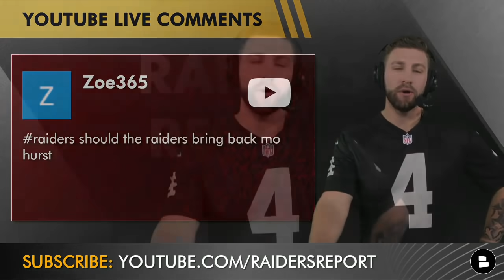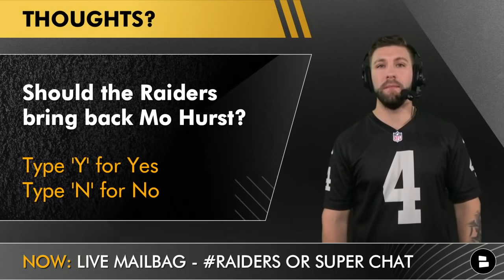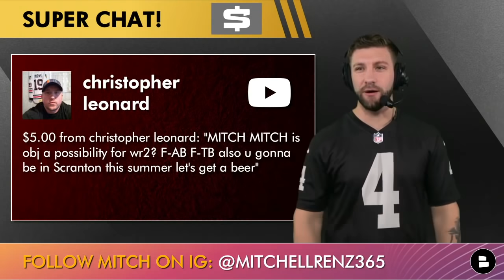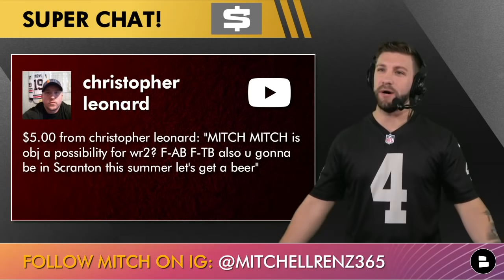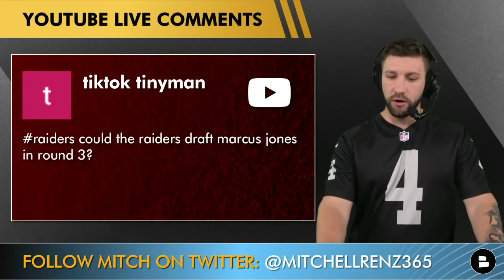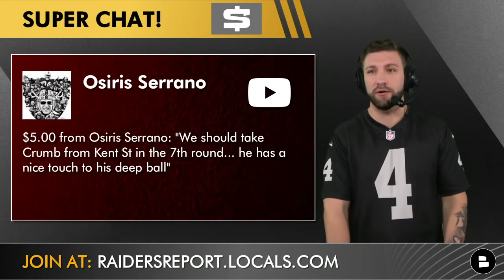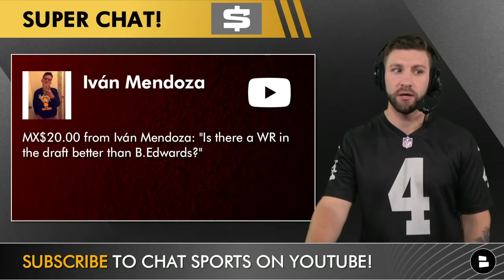Raiders Rumors Mailbag: Sign Mo Hurst Or Darius Philon? Trade Trayvon Mullen & Draft Marcus Jones?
Raiders Rumors Mailbag this week is asking about Mo Hurst and if it is time to bring him back to the team. The 2022 NFL Draft is just a couple of weeks away and although the Raiders don’t have a 1st round pick, the team has the option to make some NFL Draft trades. Could they trade a 3rd round pick for Trayvon Mullen? Or would the Raiders like to keep their pick and draft Marcs Jones. Chat Sports’ Mitchell Renz breaks it all down in this Raiders Mailbag.

Raiders Rumors Mailbag Questions
- Will Mark Davis be more hands off this year?
- Draft or sign a right tackle?
- Latest odds on the Raiders?
- Should the Raiders sign Stephon Gilmore or Tyrann Mathieu?
- Raiders trade up for a right tackle?
- Trade up for Woolen and convert him to WR?
- Should the Raiders draft Carson Strong?
- Trade for Trayvon Mullen?
- Should the Raiders draft a WR?
- Should the Raiders trade their first and second round picks next year for a first this year?
- Josh Jacobs 5th-year option?
- Michael Crabtree or Bryan Edwards?
- Should the Raiders draft Dustin Crum?
- Will the Raiders stick with Derek Carr?
- Better WR than Bryan Edwards?

Raiders Report on YouTube:
- Raiders Mock Draft: Full 7-Round 2022 NFL Mock Draft After The Davante Adams Trade & Free Agency
- Raiders Draft Rumors: Top 10 Players The Las Vegas Raiders Could Pick At #86 In The 2022 NFL Draft

Follow Mitch on Social Media!

@chatsports has the NFL covered all year long!